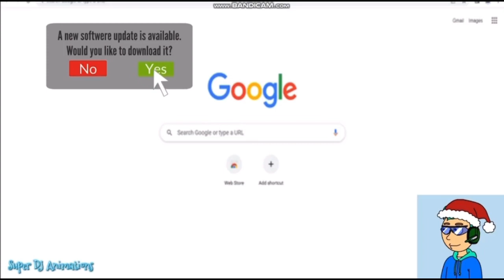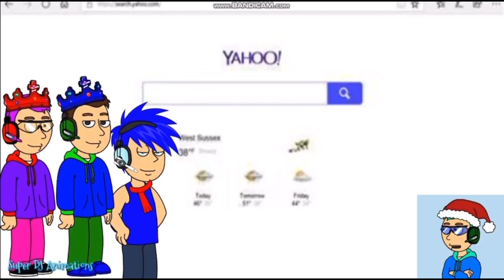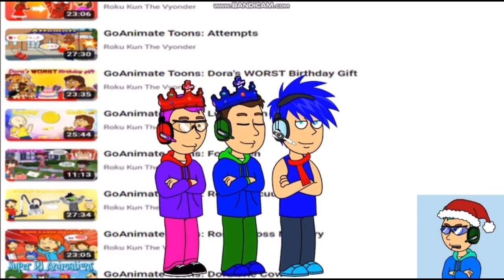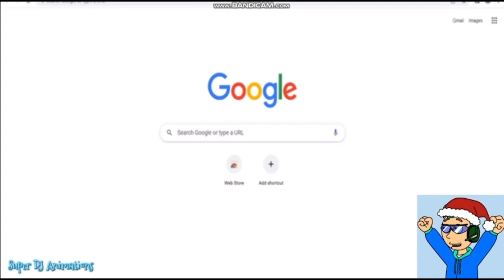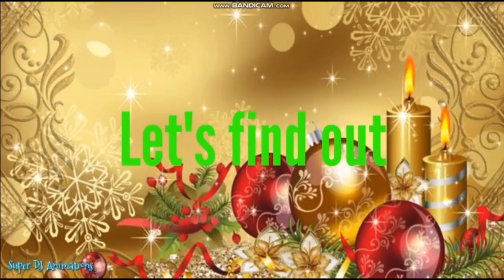Evil Carter OS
Users that are featured

Discord tag: Super DJ Animations#2260

——— video editing ———
-🔴 Recording: Bandicam
-Making videos: Wrapper Offline✏️
-🎥 Video editing: iMovie